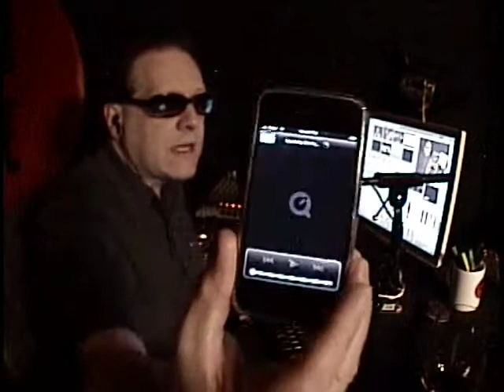StrangeLove Episode 153 - Afterhours with Dane and Nate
December 16, 2009: “Something Simler”

Friday night we were joined in studio by Dane Hesseldahl and Nate Bedortha of Simler.

In the Tech Edition we talked with the guys about everything that’s gone into getting Simler up and running (and awesome) in such a short period of time.  To find out more check it out.

And then there was afterhours. We sat. We talked. We drank some wine and dropped a few profanities here and there. Dane showed us his ring, Nate stopped pretending to be me and I do believe a good time was had by all.  I just hope they’re allowed to come back and play again some time.

Host: @CamiKaos
Producer/Co-Host: @drnormal